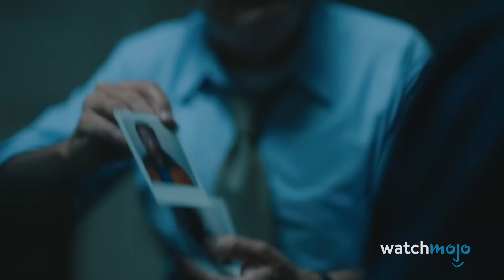Top 20 Greatest One Season Wonder Shows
All you need is one! Welcome to WatchMojo, and today we’re looking at shows with a single season that was strong enough to have a lasting impact. Our countdown includes shows “Chernobyl”, “Band of Brothers”, “Midnight Mass” and more! What’s your favorite one-season show? Would you bring any of these back for a second?